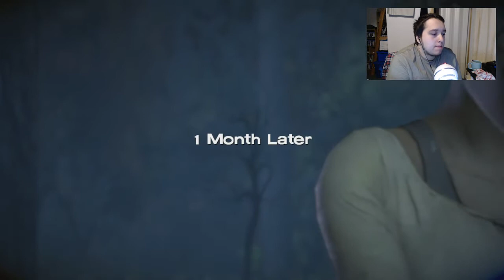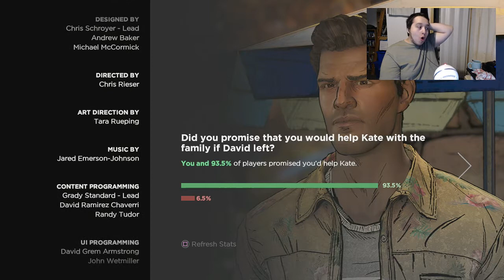The Walking Dead | Episode 4 | Season 3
Do you want to play games with TheMasterGamer94 join his discord today to play games with him